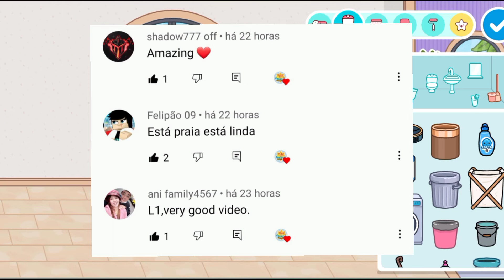Nova atualização Casa Romântica na praia!!!😃😃😃 decoração de quarto!! Toca Life World decor